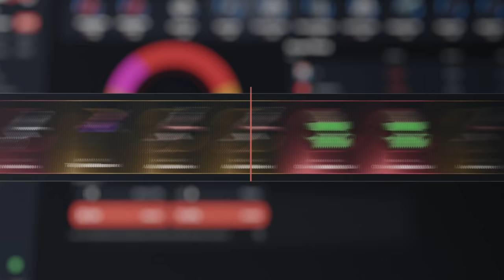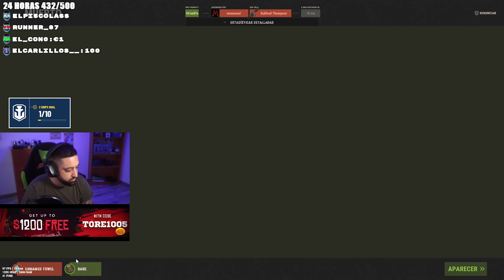LE ROBO SU THOMPSON POR VENGANZA EN EL INICIO DE WIPE | RUST Gameplay Español